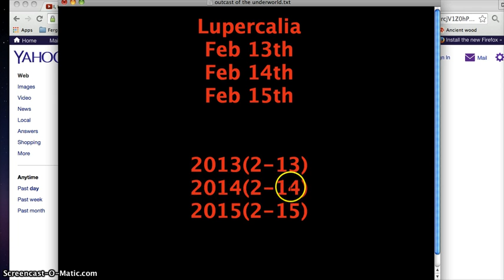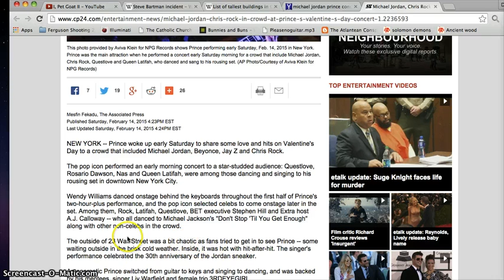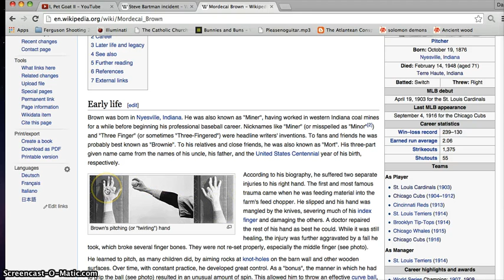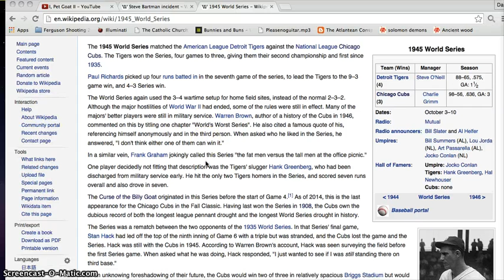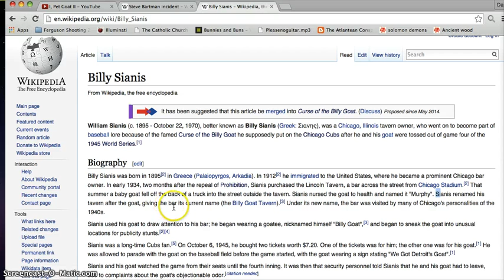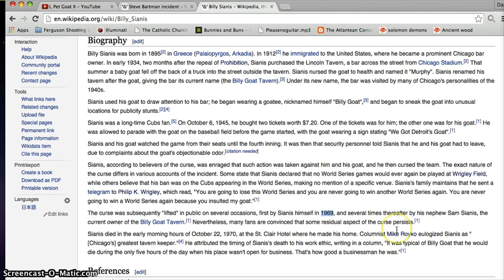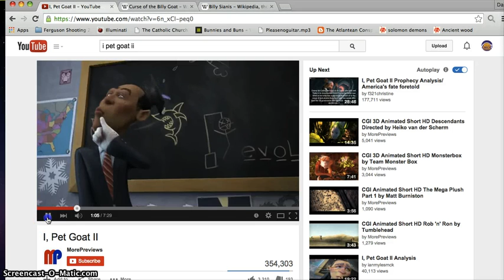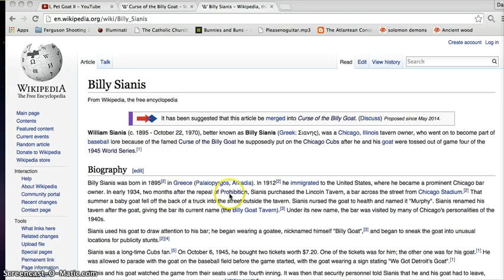I Pet Goat II Michael Jordan Obama Valentines Chicago Cubs Pt 1